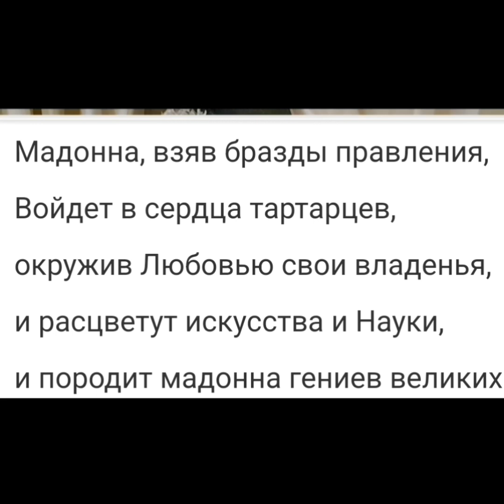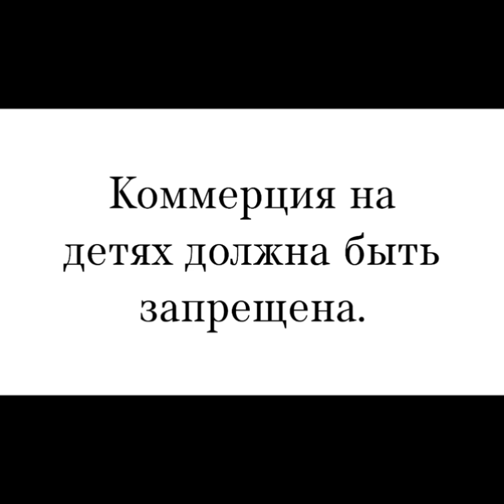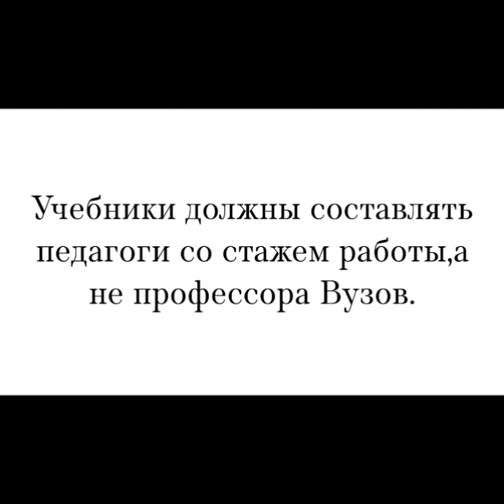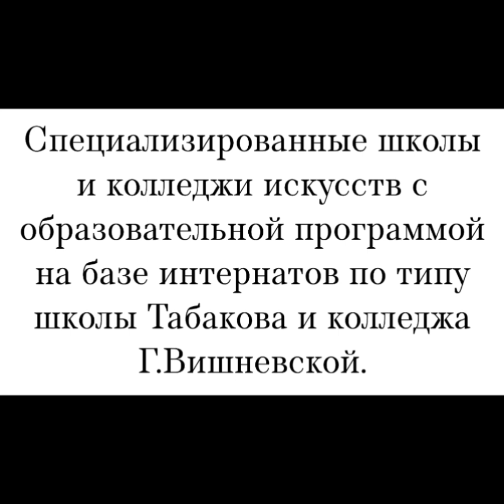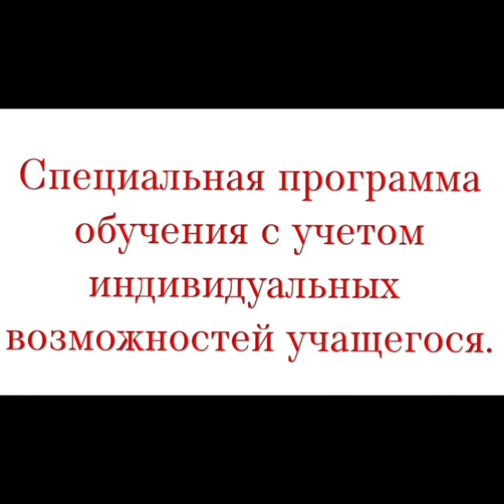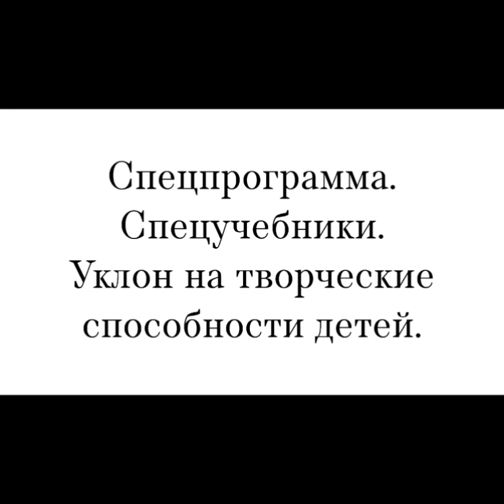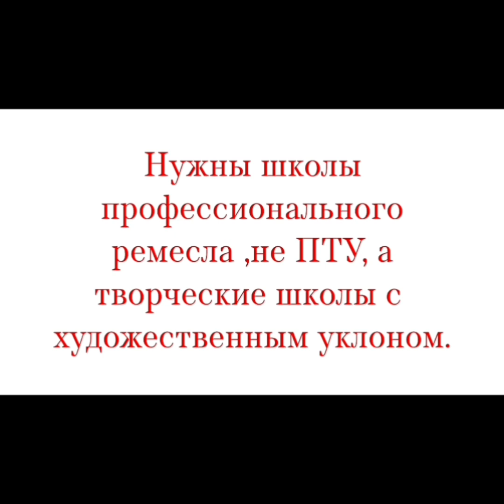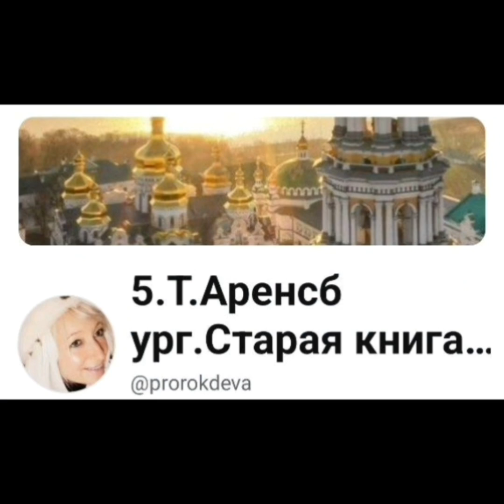Послание Бога 🫒Образование.Взрастит Мадонна гениев великих.Реформы доп.образования.